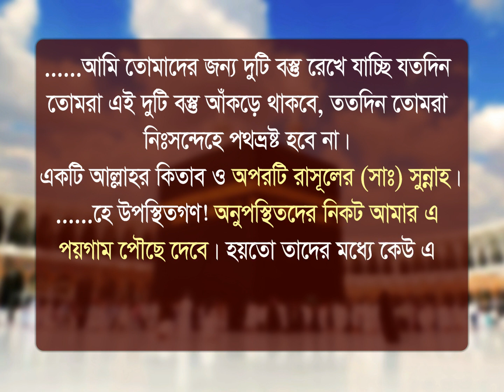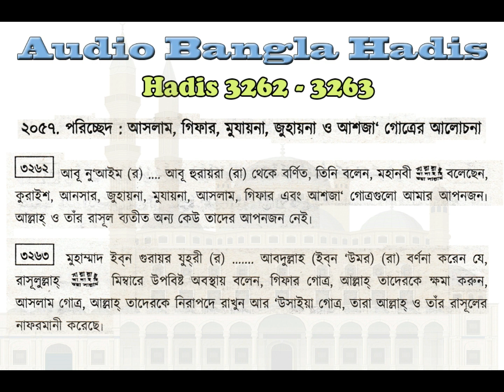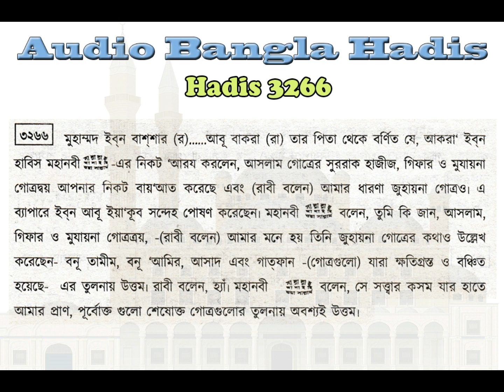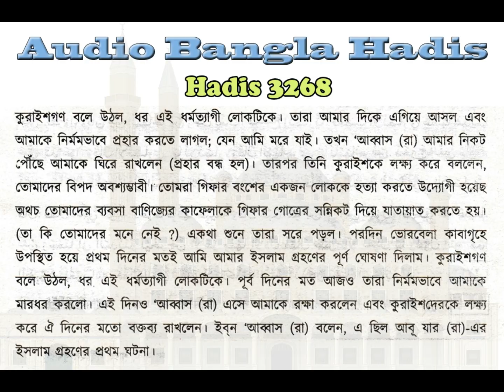বুখারী শরীফ বাংলা, ৬ষ্ঠ খন্ড, হাদিস ৩২৬২-৩২৬৮ | Bukhari Sharif Bangla, Hadis 3262-3268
এ পর্বে আপনারা ”আম্বিয়া কিরাম (আঃ) (নবী-রাসূলগণ)” সম্পর্কিত হাদিস শুনতে পারবেন। আমরা প্রতিনিয়ত বুখারী শরীফ হাদিস শেয়ার করার চেষ্টা করে যাচ্ছি। আমাদের উদ্দেশ্য আপনারা যাতে হাদিস শুনে এবং পড়ে বেশি বেশি জ্ঞান অর্জ্ঞন করতে পারেন।

সহীহ বুখারী শরীফ বাংলা, ৬ষ্ঠ খন্ড
হাদিস ৩২৬২-৩২৬৮